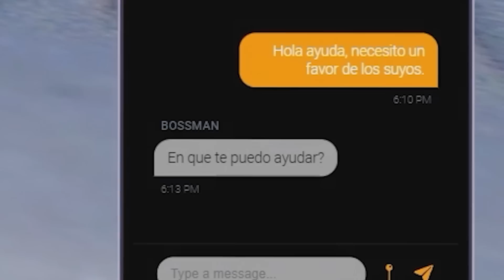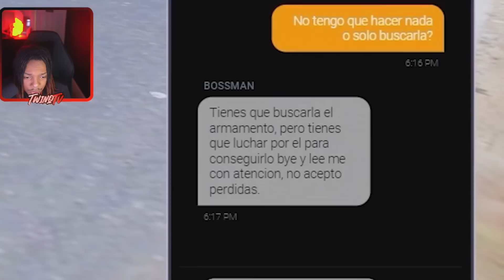Tomo Venganza de la POLICIA Con una Super Torreta | GTA 5 ROLEPLAY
Las policias me ponen unas armas dentro de los bolsillos para inculparme de un crimen que yo no cometi en gta 5 roleplay

Espero que le guste mucho el contenido de gta no se olviden de compartirlo en los discord y dejar su like y comentario.